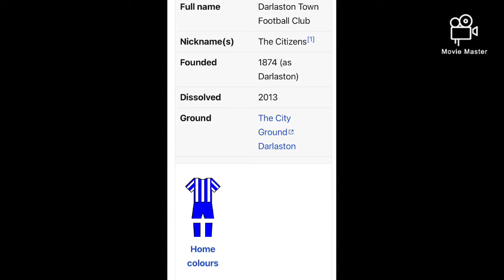Matchday Darlaston vs Copsewood fc